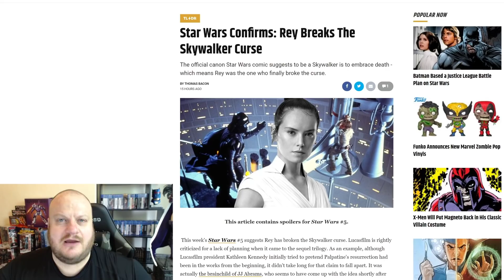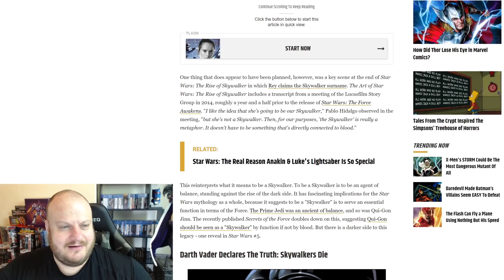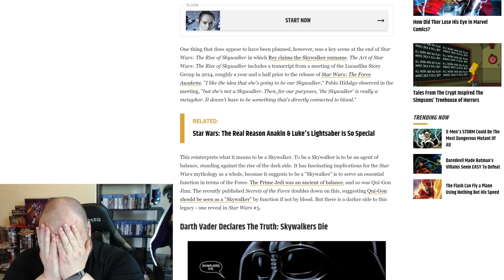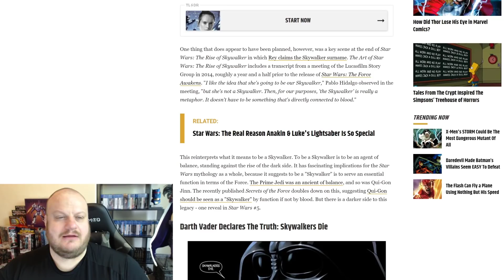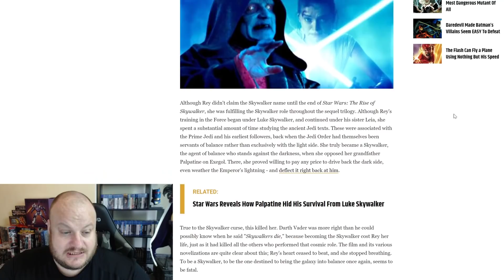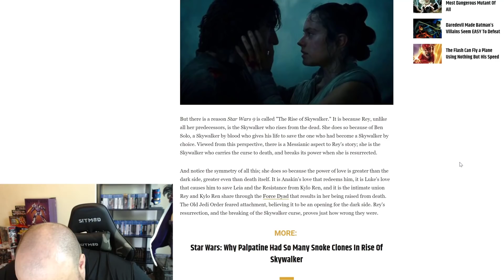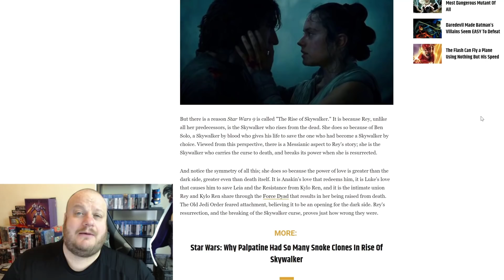Regarding "Explaining" Star Wars GAFFS Please Just STOP!!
Star Wars is now just an embarrassing mess. A trilogy that wasn't planned unsurprisingly turned out to be a massive mess that divided a huge amount of the fan base. Since the release of the joke that was "The Rise of Skywalker" Disney have been trying to retroactively fix many aspects of it making it just worse and worse. Please JUST STOP!!